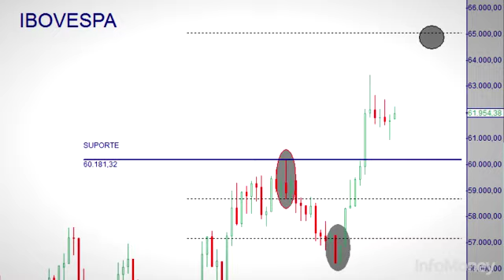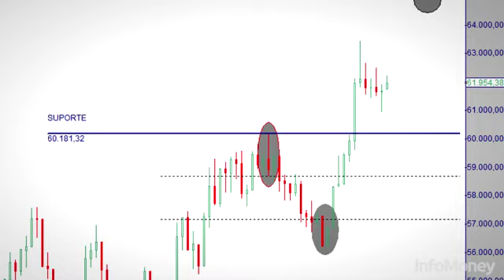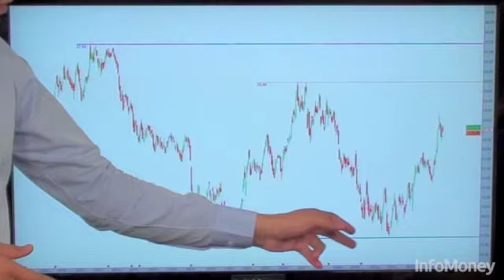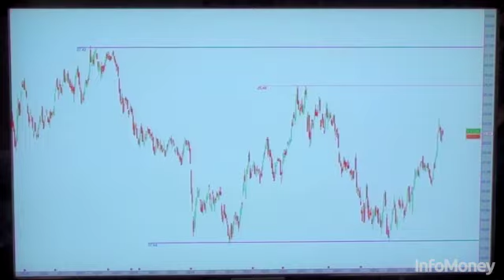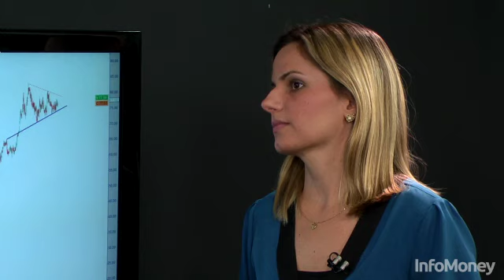Visão Técnica: Como o Ibovespa vai se comportar na próxima semana?